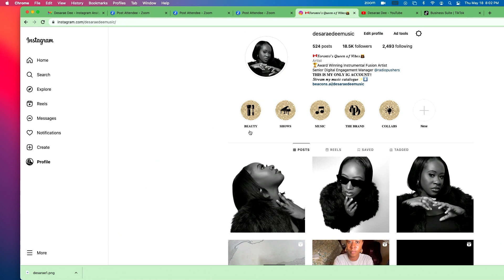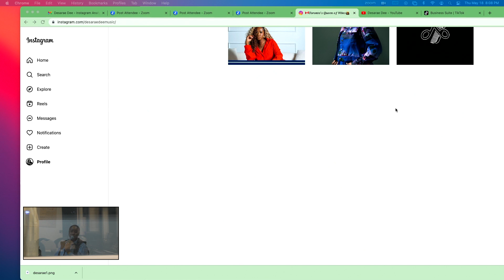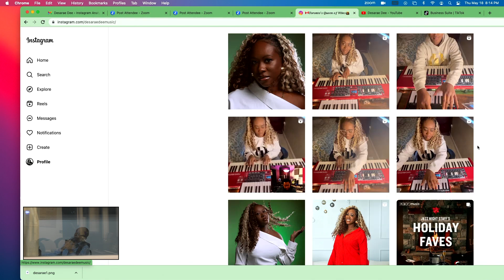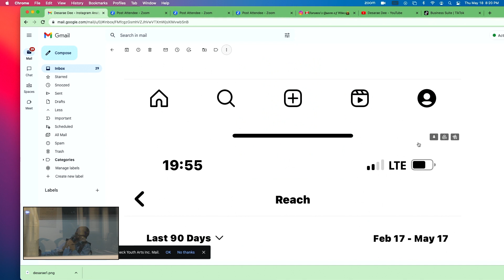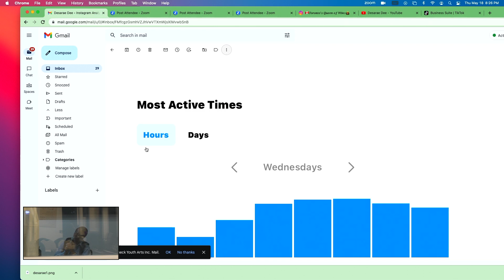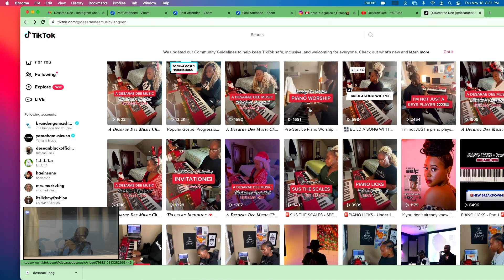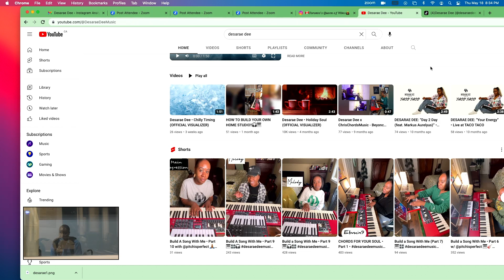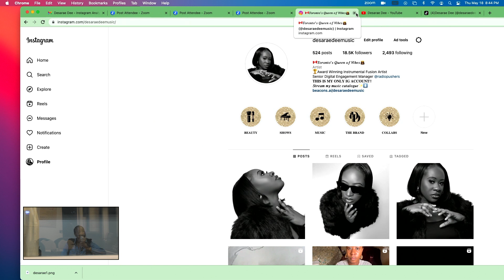Cutting Above the Noise: Top Tips For Female Musicians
Session III of our Ladies Level Up program for women, by women - co-facilitated by Desarae Dee and Jasmine Jones, featured a series of workshops to support black and racialized women along their musical, personal and professional journeys! Topics covered throughout the program included career guidance, sisterhood, mentorship, as well as how to empower your own sound!

About SoundCheck:
SoundCheck Youth Arts Inc. (SoundCheck)  is a non-profit community arts organization based in Toronto, Ontario. We provide free access to musical instruments, experienced teachers and an encouraging atmosphere where youth can develop and thrive.